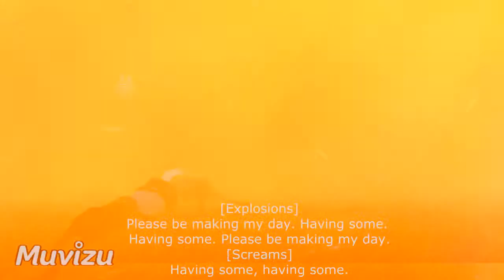The Angry Hermit-Episode 3-The SWAT Raid-Pt 2 'The Raid'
The Angry Hermit watches the bungled S.W.A.T raid as he takes a dump behind a rock